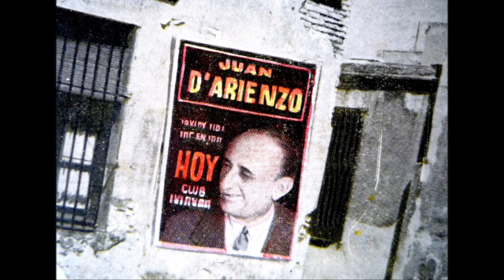Juan D'Arienzo - No me lo digas - Tango instrumental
Cuántos tangos increíbles que grabó Juan D'Arienzo con su Orquesta Típica, en aquellos años '30.

Escuchamos este tangazo, "No me lo digas", de Rubinstein y Visca, grabado por "El Rey del Compás" el 18 de abril de 1939.

Musicalizador de Tango Argentino: Damián Boggio